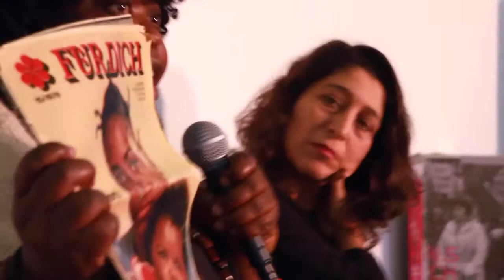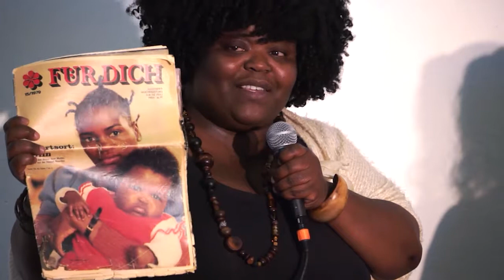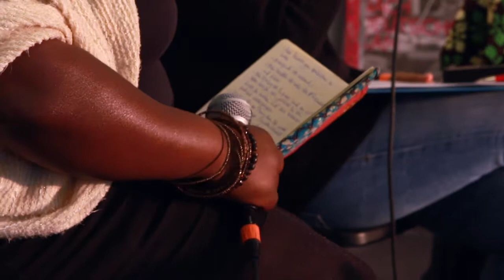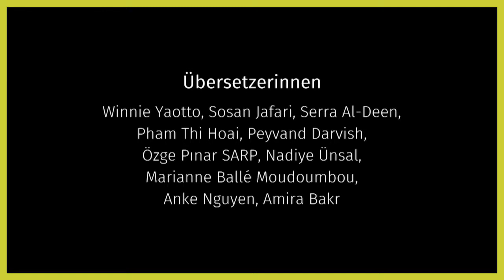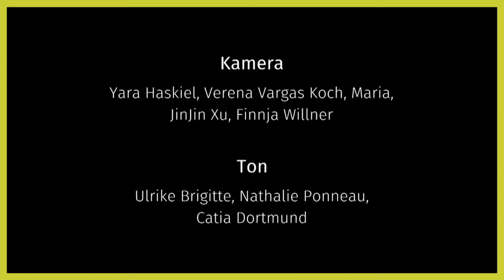Deutsch, ABER mit Migrationshintergrund | Als ich nach Deutschland kam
Konferenz | Als ich nach Deutschland kam | Oktober 2017 | Berlin | Panel 5 | Deutsch, ABER mit Migrationshintergrund

Was Bedeutet die Bezeichnung „Deutsche, mit Migrationshintergrund“ überhaupt? Warum werden die so bezeichneten Menschen nicht einfach als Deutsche gesehen  und akzeptiert? Zwei Frauen mit sogenanntem „Migrationshintergrund“ werden über diese rassistische Fremdbezeichnung sprechen, die verwendet wird um sie klar von den "richtigen" weißen Deutschen abzugrenzen. Und wie diese Art von Diskriminierung ihre Identität als Deutsche beeinflusst hat.

International Womenspace organisierte im Oktober 2017 eine zweitägige Konferenz in Berlin. In sechs Podiumsdiskussionen teilten Frauen ihre Erfahrungen: Frauen, die als Gastarbeiterinnen nach Westdeutschland kamen; Frauen, die als Vertragsarbeiterinnen nach Ostdeutschland kamen; Frauen, die als Migrantinnen und Geflüchtete in das wiedervereinte Deutschland kamen, sowie deutsche Frauen, die von Rassismus betroffen sind.

Die Referentinnen haben über das Ankommen in Deutschland, das Arbeiten und Leben hier, sowie die politische Organisation als Frauen in diesem Land gesprochen. Wir wollten das Wissen mehrerer Generationen von Migrantinnen verbinden, miteinander vergleichen und in einen historischen Zusammenhang setzen. Wir wollten einen Raum schaffen, in dem wir als Frauen uns über unsere individuellen und gemeinschaftlichen Erfahrungen austauschen können. Wir wollten der Idee der  migrantischen Frau als Opfer widersprechen, deren Stimme  auf Grund von Rassismus, Sexismus und Xenophobie zu oft ignoriert wird.

Wir wollten der gängigen Erzählung entgegenwirken, indem wir nicht nur über die Probleme sprechen, denen migrantische und geflüchtete Frauen, sowie deutsche Frauen, die von Rassismus betroffen sind, ständig ausgesetzt sind. Sondern auch die vielfältigen Formen unseres Widerstands dieser Frauen aufzeigen: am Arbeitsplatz, in der Gesellschaft und gegen die staatliche Unterdrückung.

Es war ein Erfolg! Wir waren sehr berührt und inspiriert von der Resonanz auf die Konferenz-  vor, während und nach der Konferenz. An jedem Tag kamen über 250 Frauen zusammen, tauschten Erfahrungen über politische Kämpfe und Widerstand in Deutschland aus, lernten aus den Geschichten verschiedener Generationen aus Ost- und West- und dem wiedervereinigten Deutschland, lernten sich kennen und bauten Netzwerke auf. Dies wurde trotz Sprachbarrieren durch die Simultanübersetzung in sechs Sprachen ermöglicht: Deutsch, Englisch, Arabisch, Farsi, Türkisch und Vietnamesisch. Es herrschte eine Atmosphäre von Offenheit und Solidarität, so dass sowohl die Rednerinnen als auch die Teilnehmerinnen frei über ihre persönlichen Erfahrungen sprechen konnten.

Die Rückmeldungen der Teilnehmerinnen zeigten, dass eine solche Konferenz sehr notwendig war und dass ein starker Wunsch nach fortgesetztem Austausch, politischer Aktion und Vernetzung besteht. Wir betrachten die Konferenz als Ausgangspunkt und freuen uns auf die nächsten Schritte ...